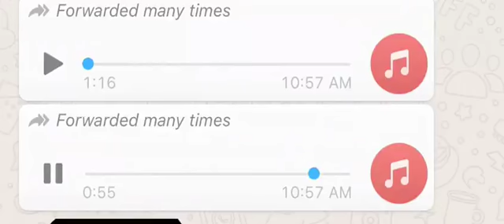March 27, 2022(5)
777 📺 888 12th 12 2021 = NO POLITICS ,NO SMOKE JUST MUSIC & LOVE ,TRUTH ,HONESTY, & ABUNDANCE OF WEALTH &HEALTH BEYOND UNIMAGINABLE MEAN$ $O MAY YOUR CUP  RUNNETH OVER 😤🚭🚬🌬💨🌬🚭😤🎶
& MAKE A REQUEST FOR WHAT YOU WANT TO SEE & HEAR NEXT ON
GC_TWO_TYME E.N.T 🎬🎥📺 T.V 📺📽🎬
&Above all else show love 2 everyone You meet along the roads Add highways of life 👈🏾💯💯💯💯💯💯💯
Because we may not all be from the same place but we are all from the same place don't let that go over your head now
🔥🔥🧿🔥🔥11::11🔥🔥11::11🔥🔥🧿🔥🔥
🔥🔥🧿🔥🔥11::11🔥🔥11::11🔥🔥🧿🔥🔥
🔥🔥🧿🔥🔥11::11🔥🔥11::11🔥🔥🧿🔥🔥
I.G @777_gc_t.w.o_tyme_777
I.G@gc_t.w.o_tymes_business_an_ent _ent
🔥🔥🧿🔥🔥11::11🔥🔥11::11🔥🔥🧿🔥🔥
🔥🔥🧿🔥🔥11::11🔥🔥11::11🔥🔥🧿🔥🔥
🔥🔥🧿🔥🔥11::11🔥🔥11::11🔥🔥🧿🔥🔥
🔥🔥🧿🔥🔥11::11🔥🔥11::11🔥🔥🧿🔥🔥